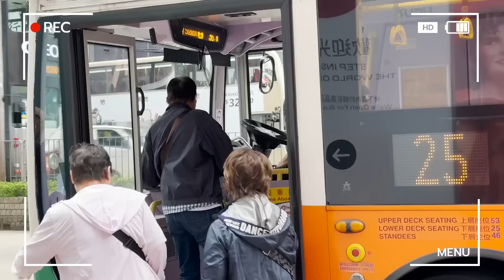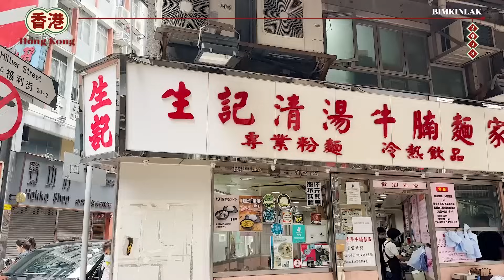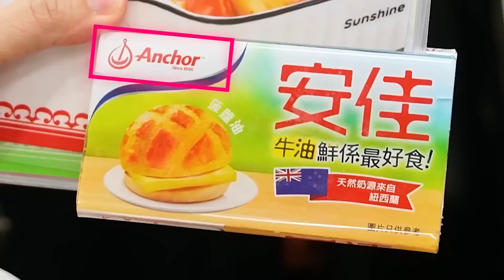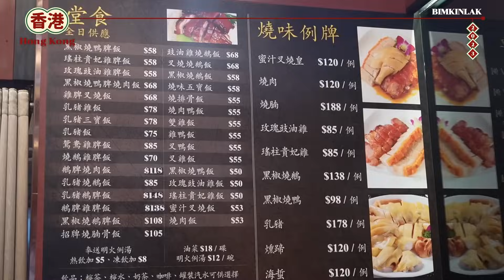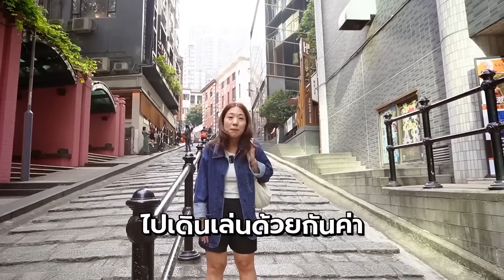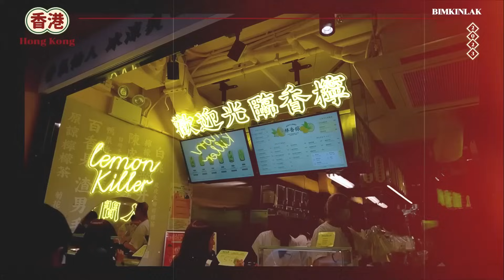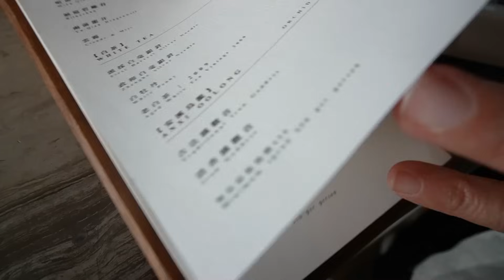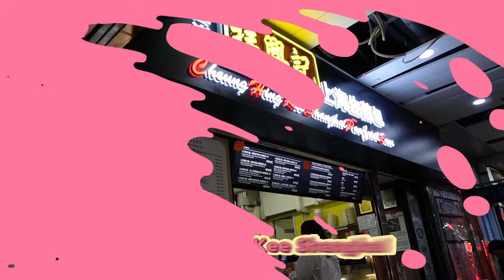บิ๊มกินแหลก รวม20ร้านอร่อยฮ่องกง 2024 ฉบับ Long Edition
ปีที่แล้วที่เราได้ไปตะลุยกินที่ฮ่องกงมา ขอนำมามัดรวมดูกันแบบยาวๆ จุใจ ฉบับ Long Edition

พิกัด 📍
Hashtag B

yú teahouse 瑜茶舍 | Tsim Sha Tsui Branch 尖沙咀分店